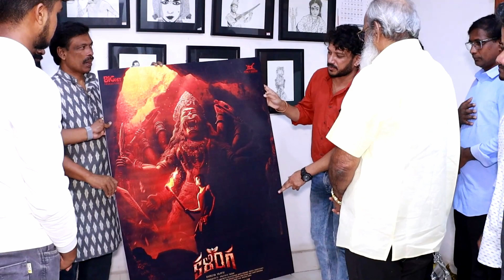'Kalinga' Movie First Look Launch by Vijayendra Prasad and Mamidi Hari Krishna | Tupaki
WATCH HERE: 'Kalinga' Movie First Look Launch by Vijayendra Prasad and Mamidi Hari Krishna | Tupaki